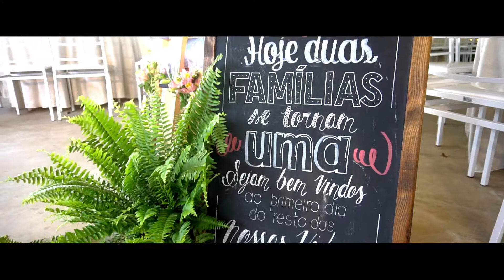Isabela + Higor | Trailer